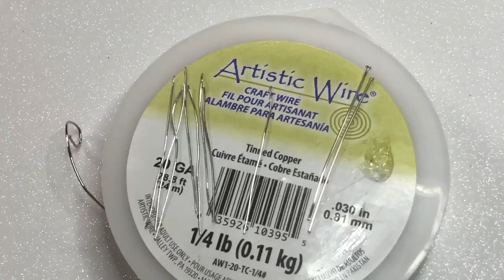Spooky scary Skull Earrings/DIY Halloween Skull Earrings/Halloween Skull Earrings/Halloween Earring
It’s Spooky season, I will share with you how To Make accessories for this Halloween month.  This is a funky Halloween Sugar Skull Earrings very easy to make, perfect to compliment any outfit.  Hope you like it and do it for yourself and for your kids.